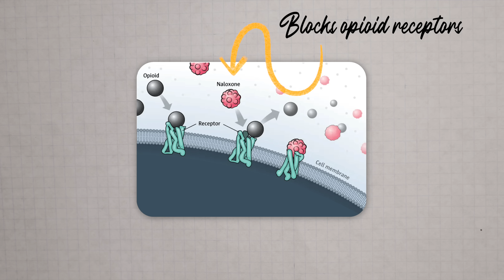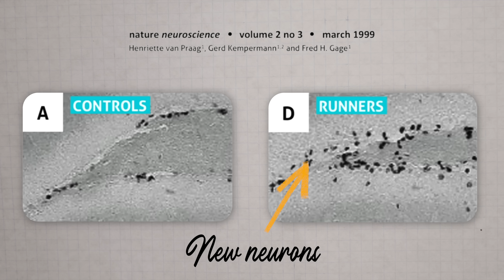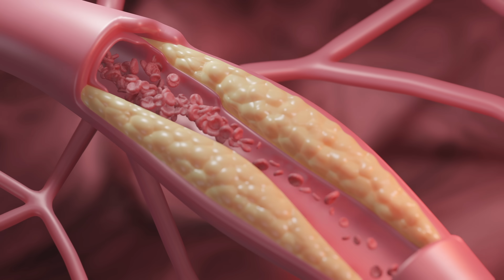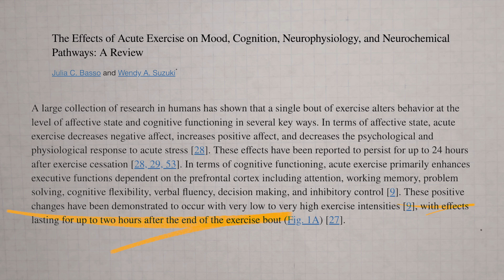Running Changes Your Brain, let me explain.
Endorphins don't cause Runner's High. Running helps you grow new neurons AND new blood vessels in your brain. Let's explore how we can use the science to leverage the benefits of running to be healthier and more productive.

🧱 OUTLINE
0:00 - Introduction
1:45 - Minutes
4:48 - Hours
07:55 - Years
11:24 - Practical Implementation

I'm Jack, I work as a Doctor in the UK and I explore how we can use science to drive us to live healthier and happier lives.